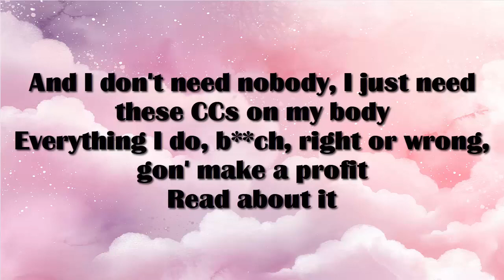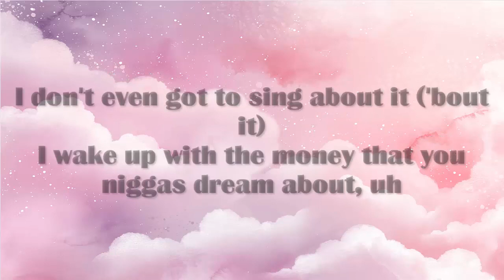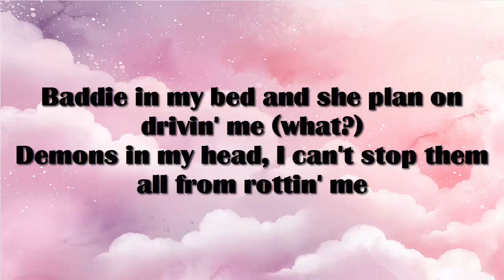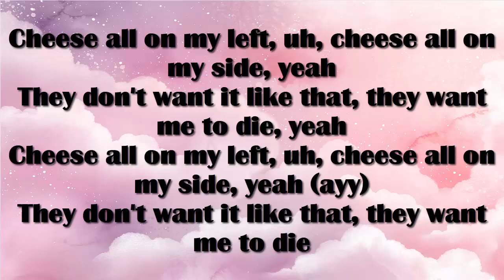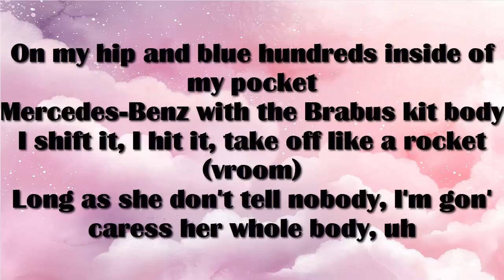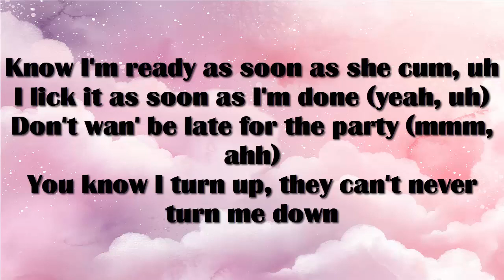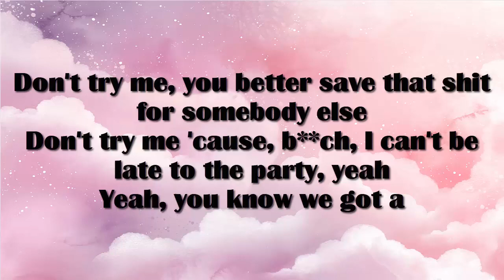Lil Nas X & NBA Youngboy - Late To Da Party Lyrics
Yeah, f**k BET (yeah), f**k BET (yeah), f**k BET (yeah, yeah)
Yeah, f**k BET (they know that), yeah (they know that)
Yeah, ayy (D-D-Daytrip took it to ten, hey)
Yeah

Lick it all up (mhm, mm)
Slurp it (mhm, ah), make it sloppy (okay, okay, okay, okay)
Look at how I top shit, bitch
I just put like three up in the top ten
And I don't need nobody, I just need these CCs on my body
Everything I do, b**ch, right or wrong, gon' make a profit
I don't even got to sing about it ('bout it)
I wake up with the money that you niggas dream about, uh

Cheese all on my left, uh, cheese all on my side, yeah
They don't want it like that, they want me to die, yeah
Cheese all on my left, uh, cheese all on my side, yeah (ayy)
They don't want it like that, they want me to die

Don't try me, you better save that shit for somebody else
Don't try me 'cause, b**tch, I can't be late to the party, yeah
Yeah, you know we got a

Hundred (grr) inside this b**tch, a hundred sticks
A hundred b**ches with a hundred thousand on my wrist, yeah
Baddie in my bed and she plan on drivin' me (what?)
Demons in my head, I can't stop them all from rottin' me
She want me to buy her some CC
She wanna eat and I hope that she don't bite, nah
She on her knees, and she worshipin' right now
With her friend I'm flirtin', now she wan' fight now
These people they know not to try me
I get in that mode and collect me a body
I'm up in New York like I'm Gotti
I'm ridin' lil' shorty like new Kawasakis

Don't try me 'cause, b**ch, I can't be late to the party, yeah

Hmm, get it, uh (get it)
Window double tinted (yeah, yeah)
Face sittin' pretty, you bitches wouldn't get it, uh (yeah)
I'm at Met Gala in Versace and it's fitted, uh
Farted on these niggas (pfft), oops, I think I shitted

He want X, I'm likin' his sister
Want her to perform, so I gotta book her (let's go, let's go)
She say, "Chanel bag, " plus I'm gon' flood her ears with boogers
They know not to try me, they know for a fact that I got it
On my hip and blue hundreds inside of my pocket
Mercedes-Benz with the Brabus kit body
I shift it, I hit it, take off like a rocket (vroom)
Long as she don't tell nobody, I'm gon' caress her whole body, uh
Know I'm ready as soon as she cum, uh
I lick it as soon as I'm done (yeah, uh)
Don't wan' be late for the party (mmm, ahh)
You know I turn up, they can't never turn me down

Yeah, f**k BET (they know that), yeah, yeah (they know that), ayy, yeah